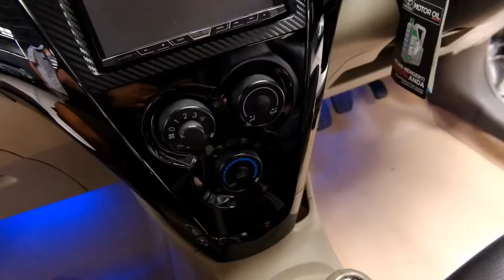WRAPPING STICKER JOGJA - Wrapping Sticker VIOS Jadi Super GANTENG !!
Makeover Toyota Vios (Bukan Limo)

Siapa bilang Vios gabisa keren? 😆😁

Apa saja yang kami makeover dari Mobil ini?

✔ Wrapping Sticker AMG Grey Satin
✔ Detailing All In
✔ Repaint Velg : Hitam Gloss
✔ Repaint Grill : Hitam Gloss
✔ Repaint Panel Interior : Hitam Gloss
✔ Custom Retrofit Headlamp : Projie + Angeleyes
✔ Dashcam 70Mai